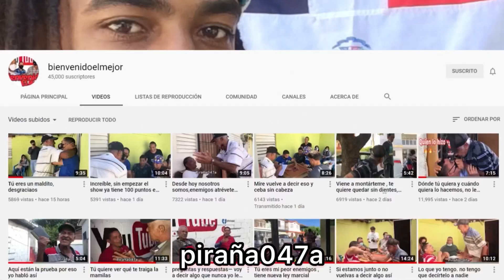Que vas habla 🗣 Cucullo dime mald3cio